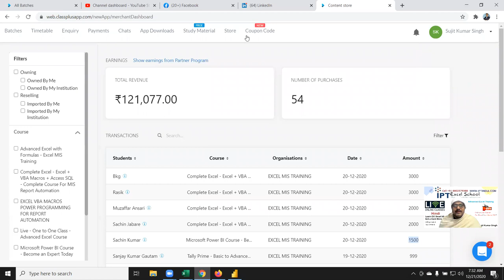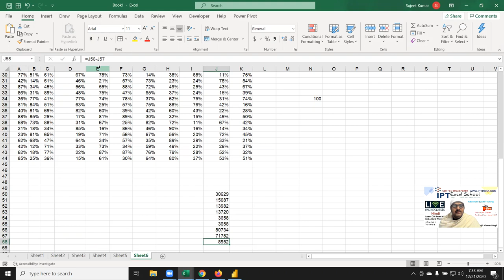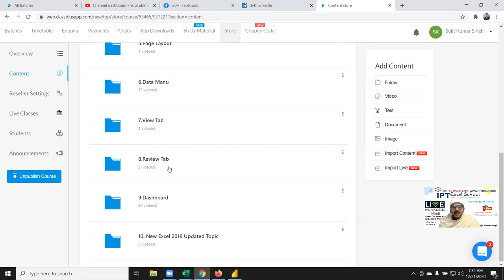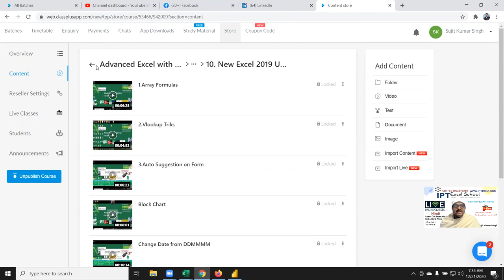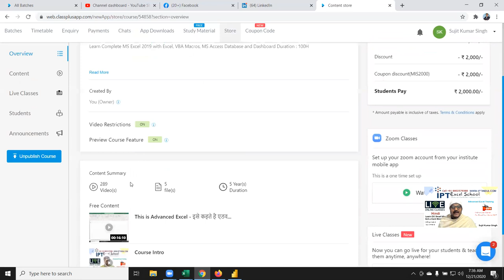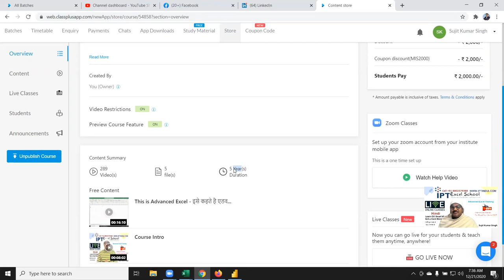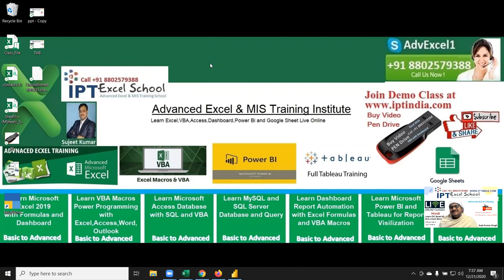Get All Video in Sequence Step to Step - Excel + VBA +Access + Power BI + Tally Prime + Tableau